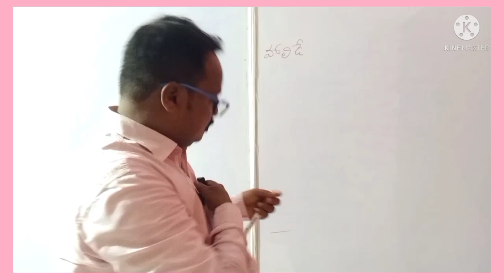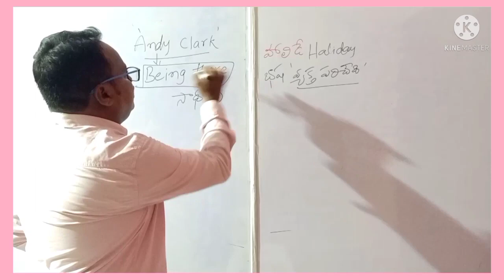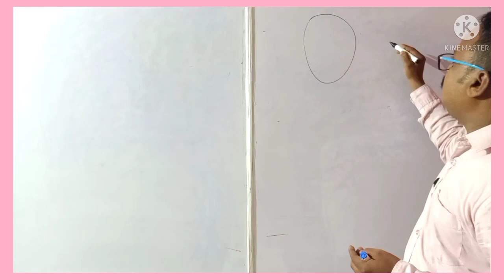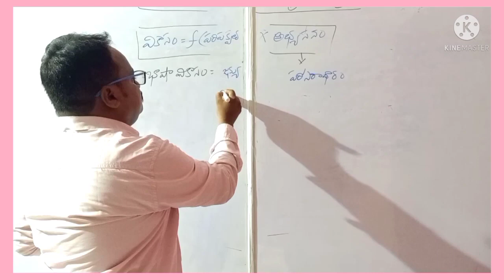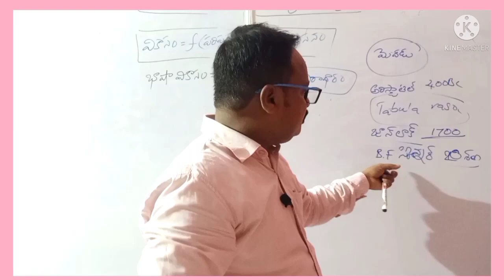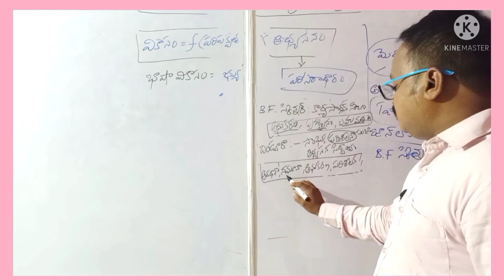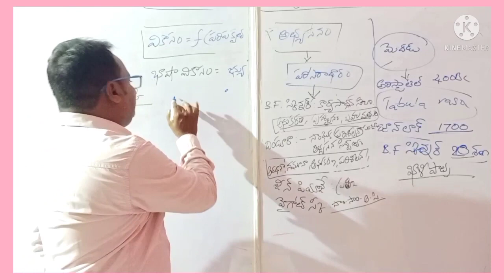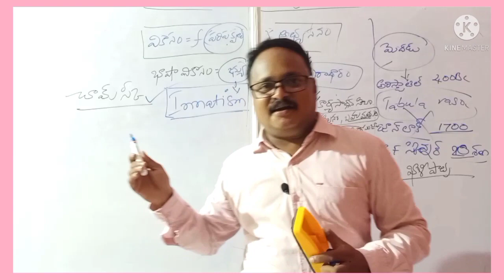భాషా వికాసం II చోమ్ స్కీ సార్వత్రిక వ్యాకరణ సిద్ధాంతం పార్ట్ - 1 II SUCCESS SERIES